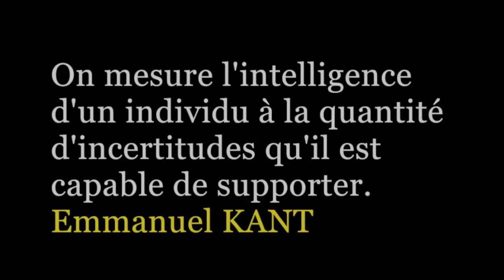Pourquoi avoir choisi l'idée de beauté ?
PENSE PAR TOI-MÊME !
La nouvelle comédie de Gérard Darier